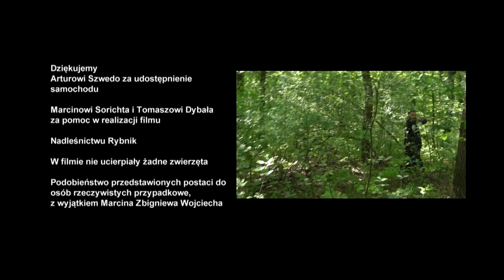Kabaret Młodych Panów: Jak zorganizować wesele w trudnych czasach? :)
Prosiliście o nowe skecze. 🎥
💔 No to wyciągamy jedną z rodzinnych historii z lasu.
PREMIERA proszę państwa! ✨

Wystąpili:
(w kolejności alfabetycznej i dżentelmeńskiej)
Beata Kabzińska
Lila Polny
Olga Polny
Bronisława Siwicka
Mirosław Bajer
Mateusz Banaszkiewicz
Miłosz Bidziński
Bartosz Demczuk
Robert Garbarz
Leszek Kaczmarczyk
Łukasz Kaczmarczyk
Robert Korólczyk
Robert Kośmider
Bruno Polny
Kamil Polny
Andrzej Siwicki
Zbigniew Siwicki
Adrian Styczyński
Marcin Zbigniew Wojciech
Łukasz Zaczek

Scenariusz i dialogi
Kabaret Młodych Panów

Reżyseria
Miłosz Bidziński

Zdjęcia
Marcin Zbigniew Wojciech

Zdjęcia z drona
Łukasz Kaczmarczyk

Montaż
Adam Bortnowski
Kierownik Produkcji
Bartosz Demczuk
Dźwięk
Zbigniew Siwicki

Script
Adrian Styczyński

Kostiumy i rekwizyty
Bartosz Demczuk

Catering
Piekarenka Na Obwiedni Południowej

Napoje
Browar Zamkowy Racibórz

Transport
Własny

Make-up
Nie było

Muzyka
Różne tematy z YouTube’a

Producent
Kabaret Młodych Panów
Współpraca
Albert Production

W filmie wykorzystano utwór„Mam cudownych rodziców”sł. Wojciech Młynarskimuz. Jerzy Konrad, Andrzej Ellmanwyk. Urszula Sipińska

Dziękujemy
Arturowi Szwedo za udostępnienie samochodu
Nadleśnictwu Rybnik

W filmie nie ucierpiały żadne zwierzęta
Podobieństwo przedstawionych postaci do osób rzeczywistych przypadkowe,  z wyjątkiem Marcina Zbigniewa Wojciecha